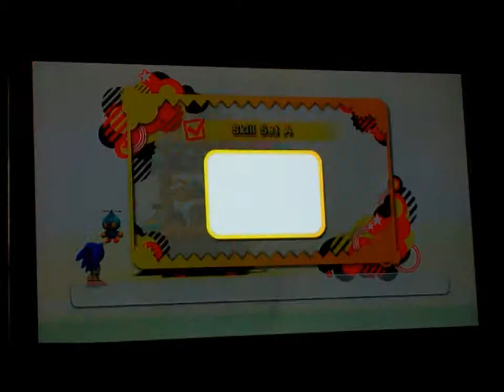Let's Play Sonic Generations (360) Part 4: End of the Classic Era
Originally I was going to turn this into a short review but I decided to make this into my first Let's Play.

Wobbly camera is gone! The camera is now set on a tripod & now the game will be much easier to play now!

The first 5 videos in this Let's Play were recorded over the course of last week. Also please forgive me if my voice sounds dumb. Expect some randomness.

In this episode of Let's Play Sonic Generations, we race Amy Rose & Metal Sonic in order to get some gate keys & a couple Chaos Emeralds & end the Classic Era.

Sonic Generations game footage recorded off of my HDTV by my Flip Video camera. Sonic the Hedgehog & other characters belong to Sega & Sonic Team.